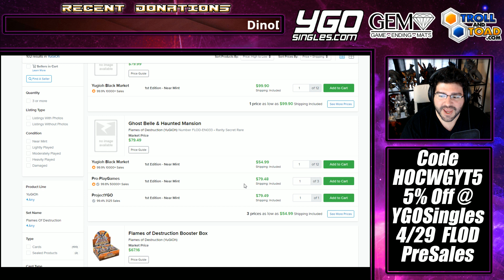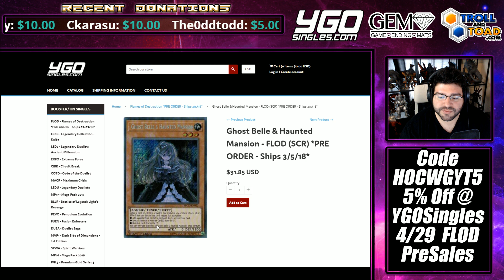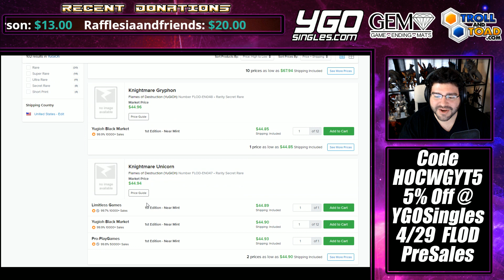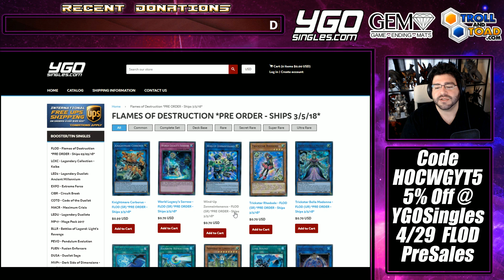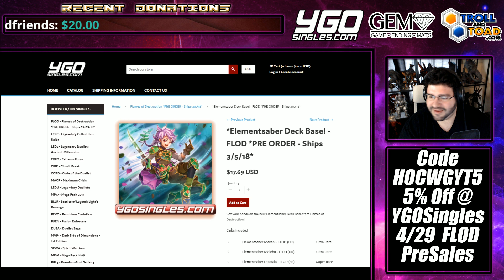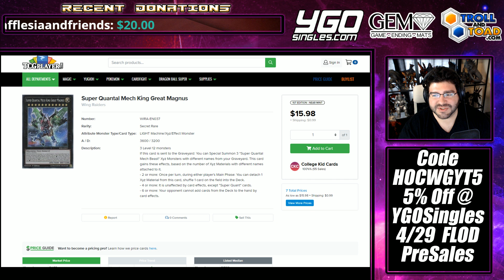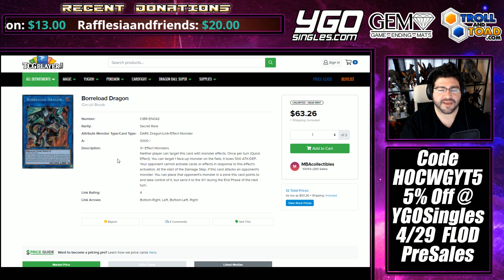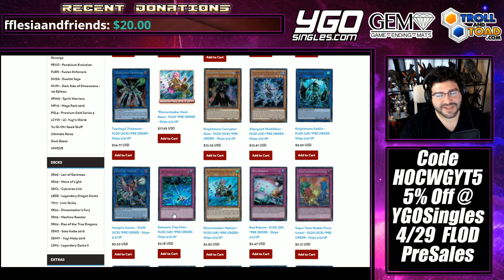HoC Yu-Gi-Oh! Market Watch - FLOD Sneak Peak Prices are NUTS! Magnus Spikes! Borreload Up?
which directly supports me & Mkohl40!